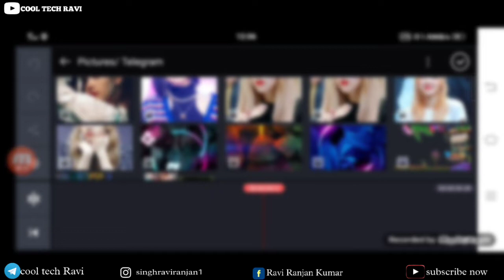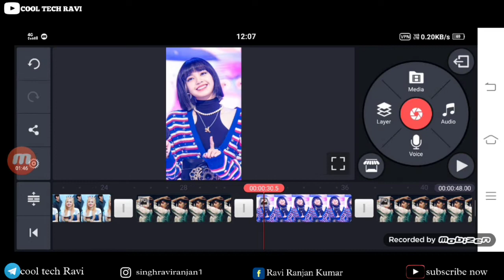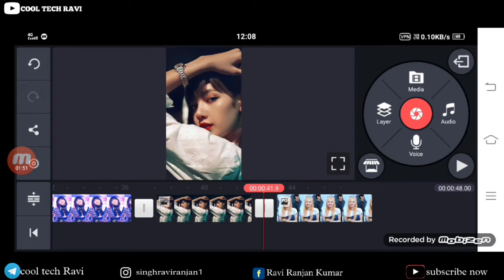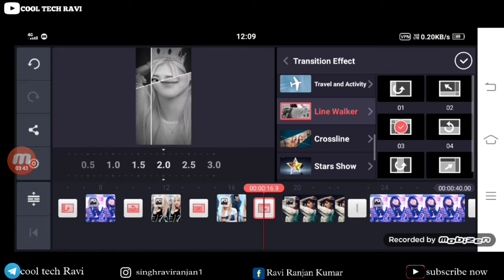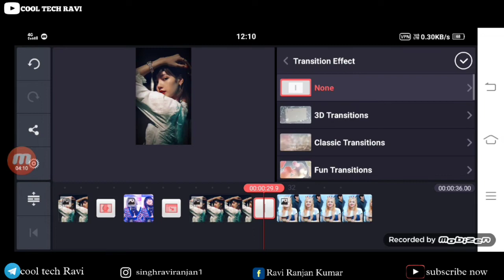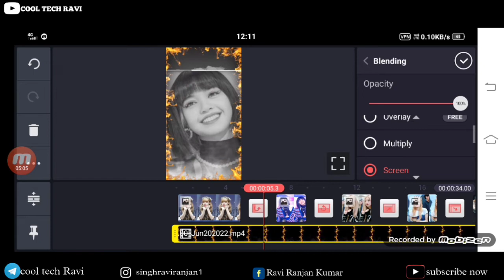kinemaster new video editing 2022 Fire effect//new trending WhatsApp status//editing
whatsapp status
(2)whatsapp status editing 2022
(3)whatsapp status editing
(4)whatsapp status editing kinemaster
(9)whatsapp hack kaise karte hain
(10)whatsapp status Kainmastar tutorial
(11)kinemaster new video editing (12)2022 Fire effect//new trending (13)WhatsApp status//editing